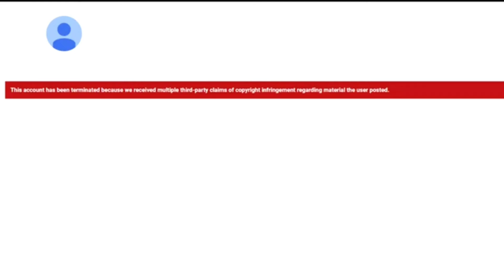CalebTheVyonder2007's YouTube Channel Finally Bit The Dust!